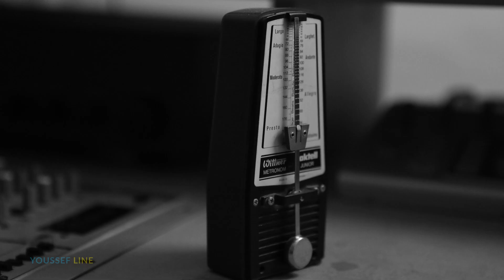العالم الأمازيغي الذي عاش قبل 1200 سنة ومازالت إختراعاته تستخدم لحد اليوم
قناة مغربية وطنية تنويرية تحت خط أفكار يوسف لما فيه مصلحة وطننا المغرب الحبيب.